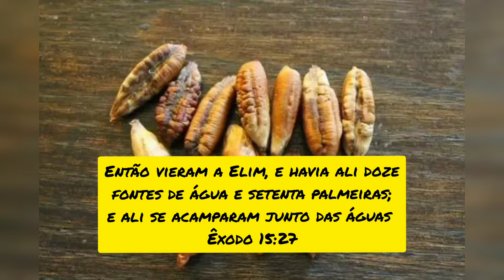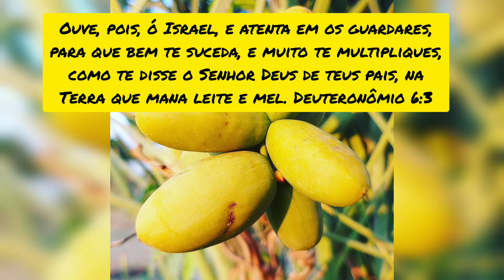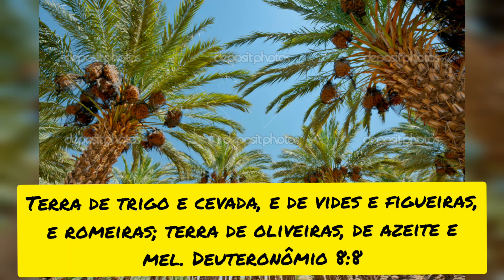As Tâmaras e o Antigo Testamento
Neste vídeo mostro que a frase "a terra que mana leite e mel", contida no Velho Testamento da Bíblia, se refere ao mel das tâmaras, palmeira com mais de seis mil anos de cultivo.

As tamareiras são amplamente citadas na Bíblia e tem inúmeras utilidades domésticas.

CONHEÇA NOSSOS OUTROS VÍDEOS